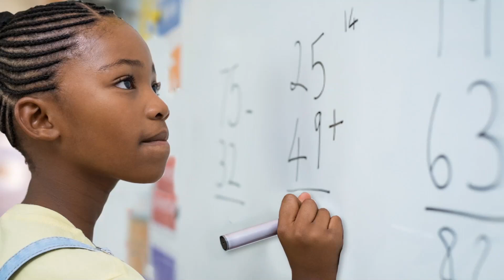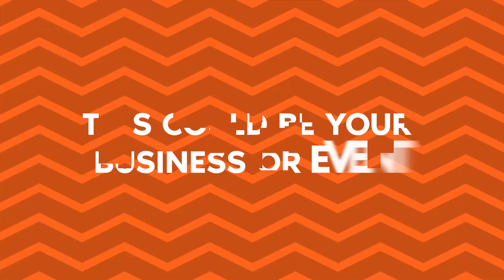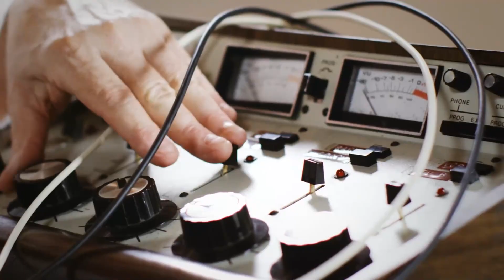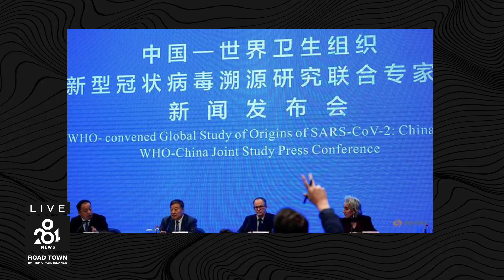284 News: Thursday 22nd July 2021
-Kevin Fahie is new Lions Club President
-Escapee Shaun Massicott arrested and charged in $25 Million cocaine bust
-Over 1300 receive covid-19 shots in drive through vaccination initiative
-192 active Covid-19 cases in USVI as presence of Delta Variant is confirmed in the US Territory
-Claude Skelton Cline outraged that COI is continuing amidst Covid-19 crisis in BVI.
-COI break until late August due to covid spike & outstanding documents from Government officials
-International Literacy Day to feature video as part of the activities
-China rebuffs WHO’s terms for further COVID-19 origins study